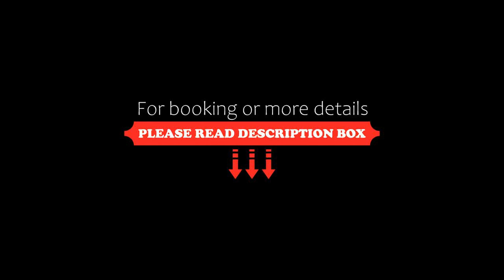Port Inn Hotel, Eichwalde, Germany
About Property:
This hotel is located near Berlin. The next s-bahn station is only 250 m far away.
Come here and stay in the single or double rooms to experience the cordial welcome and competent service. This is the ideal getaway for a weekend break, or for doing business in the Berlin area, for instance, at the BBI airport being built locally. Explore the Dahme River lakeland area nearby, or use the hotel as a tranquil base for exploring Berlin.
Celebrate ...
Property Type: Hotel
Address: Bahnhofstraße 10, 15732 Eichwalde, Germany
Searching For
1. Port Inn Hotel - Eichwalde - Germany
2. Port Inn Hotel - Eichwalde - Germany Address
3. Port Inn Hotel - Eichwalde - Germany Rooms
4. Port Inn Hotel - Eichwalde - Germany Amenities
5. Port Inn Hotel - Eichwalde - Germany Offers and Deals
Audio Credit:
Track Title: Blank Slate
Artist: VYEN